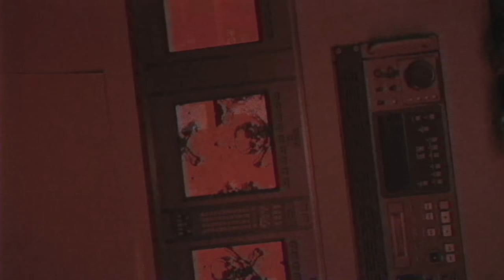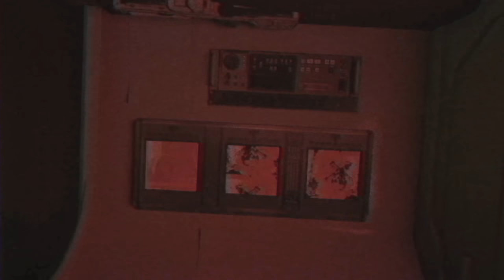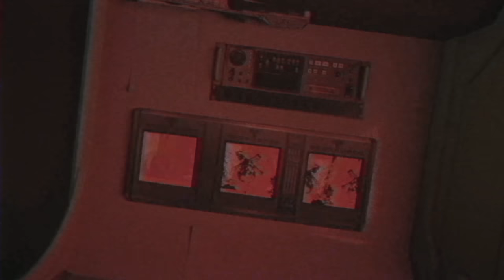mvrtxn - tsar b (w/ cernes) [dark trap]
the clock started ticking today.